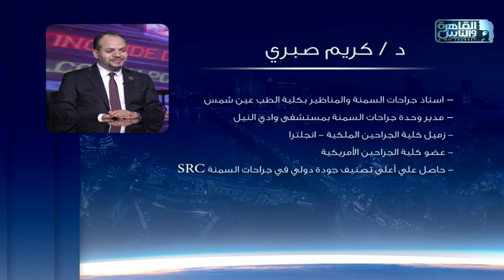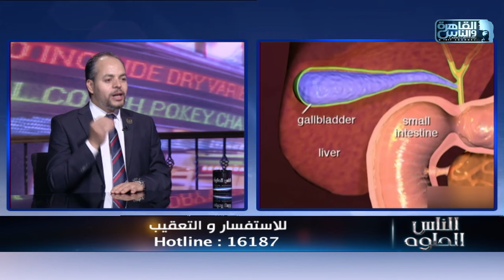الناس الحلوة | جراحات السمنة المفرطة مع دكتور كريم صبري